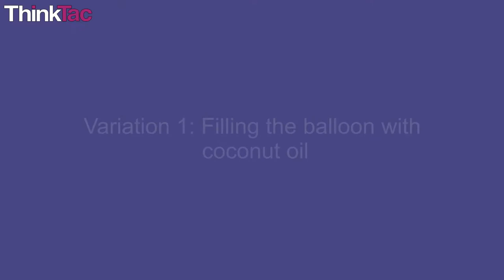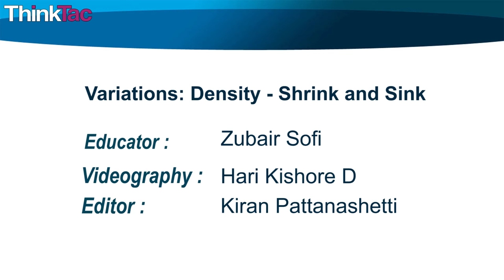Variations: Density - Shrink and Sink | ThinkTac